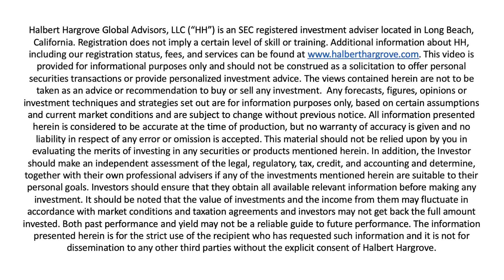3 Financial Priorities to Accomplish Before I Turn 40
Director of Marketing and Client Experience, Kelli Kiemle, discusses 3 financial priorities to have in place before she turns 40.  Please click Show More for full details.

Risks and Disclosures:
Halbert Hargrove Global Advisors, LLC (“HH”) is an SEC registered investment adviser located in Long Beach, California. Registration does not imply a certain level of skill or training. Additional information about HH, including our registration status, fees, and services can be found This video is provided for informational purposes only and should not be construed as a solicitation to offer personal securities transactions or provide personalized investment advice.
The views contained herein are not to be taken as an advice or recommendation to buy or sell any investment.  Any forecasts, figures, opinions or investment techniques and strategies set out are for information purposes only, based on certain assumptions and current market conditions and are subject to change without previous notice. All information presented herein is considered to be accurate at the time of writing, but no warranty of accuracy is given and no liability in respect of any error or omission is accepted. This material should not be relied upon by you in evaluating the merits of investing in any securities or products mentioned herein. In addition, the Investor should make an independent assessment of the legal, regulatory, tax, credit, and accounting and determine, together with their own professional advisers if any of the investments mentioned herein are suitable to their personal goals. Investors should ensure that they obtain all available relevant information before making any investment. It should be noted that the value of investments and the income from them may fluctuate in accordance with market conditions and taxation agreements and investors may not get back the full amount invested. Both past performance and yield may not be a reliable guide to future performance. The information presented herein is for the strict use of the recipient who have requested such information and it is not for dissemination to any other third parties without the explicit consent of Halbert Hargrove.